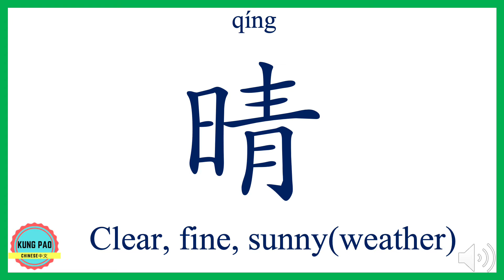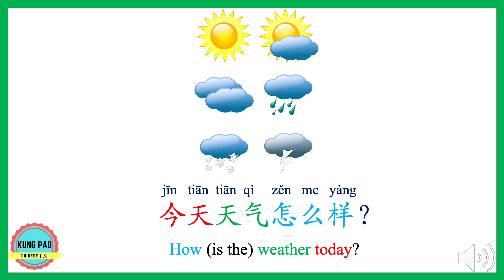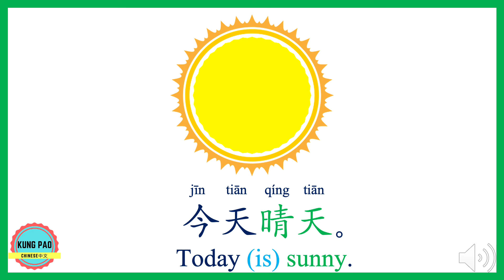How to say "Sunny" in Chinese?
In this video, you are going to learn how to say "sunny" in Chinese.